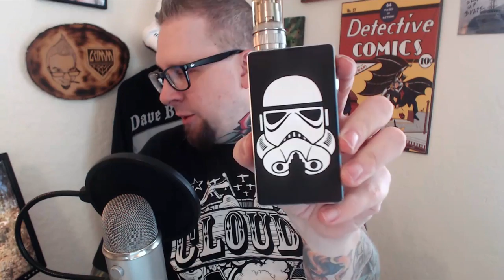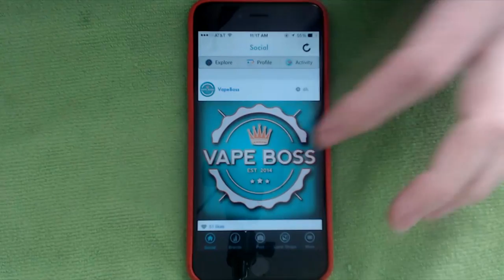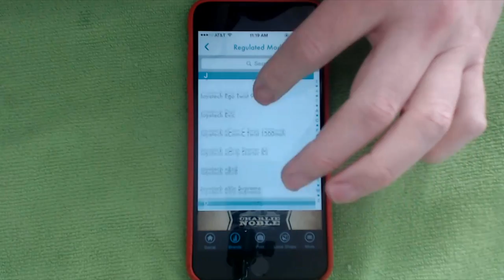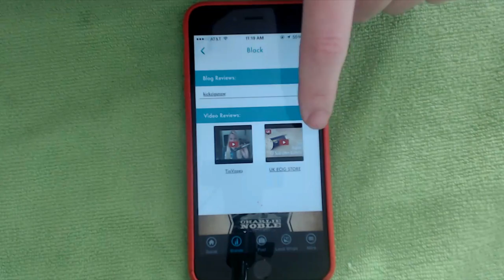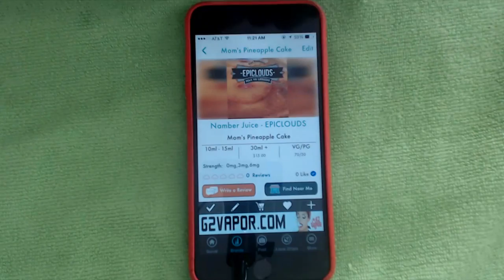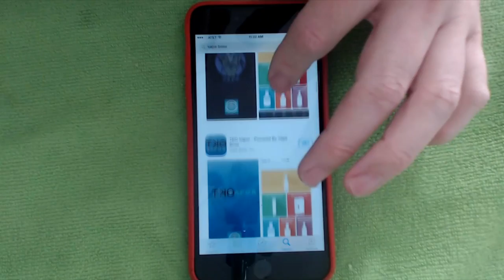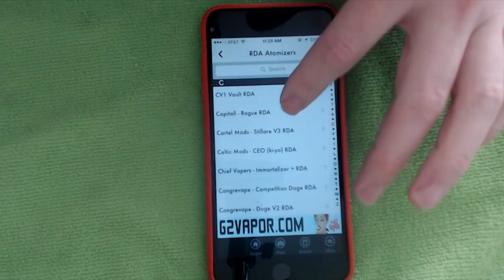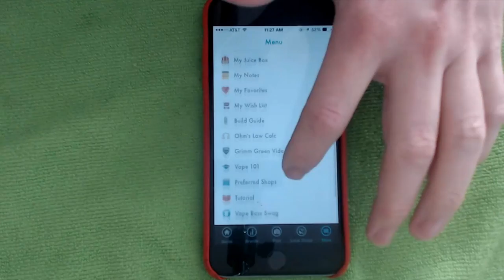Arctic Tank ~ Congestus ~ MUSIC! ~ Good Audio!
VLOG 2-19-15

Hey hey everyone! welcome to the VLOG for Thursday February 19th 2015. As per usual we have a very action packed VLOG this week.  Were going to do some first impressions of a few new
vaping products including the "Atlantis Killer" called the ARCTIC tank. we also cover a little bit on the SmokTech XPRO M65 regulated mod as well as that new VapeBoss app which is now
live and FREE for download on the Appstore and Android Marketplace.

Of course there will be ( AMAZING ) beer and lots of shoutouts. I also manage to squeeze  in some music time toward the end of the VLOG this week.  So tuck in, Grab your best vape,
Grab a good beer and enjoy the program.

This VLOG is also available on Soundcloud for your listening pleasure

All timestamps and crucial links are below

TIMESTAMPS

Top of the program is some announcements

Beer is at 2:13

Shoutouts are at 12:48

First impressions are at 24:37

Retro Vaping is at 56:36

Music is at 01:03

The Beer

The Vapor

Atlantis 5m Tank
Arctic Tank
Authentic Congestus
SmokTech Xpro M65
VapeBoss App
The El cabron

The Other

The Music

Personal links